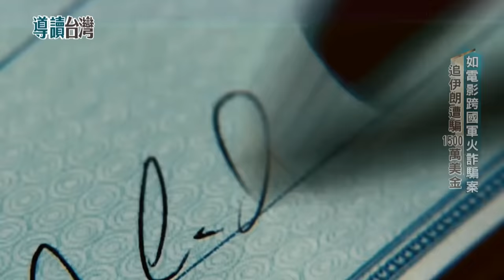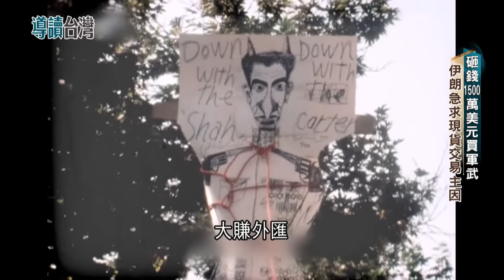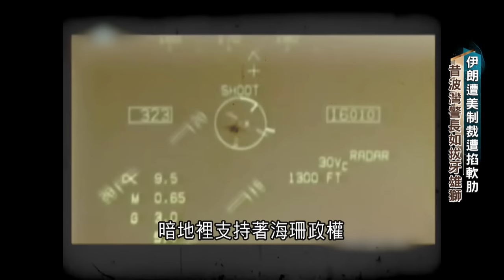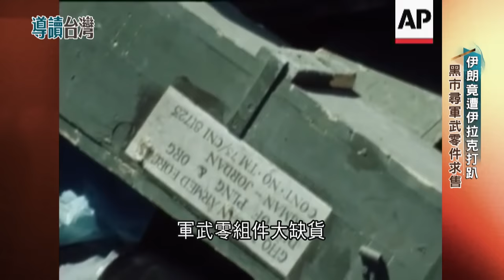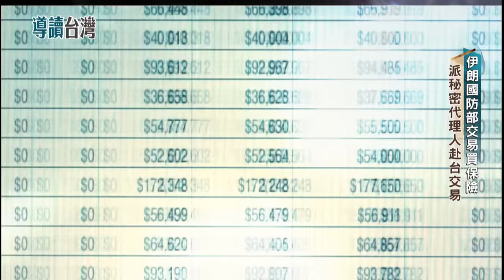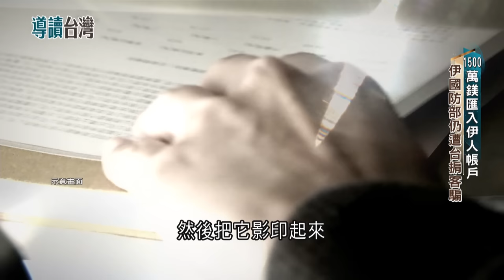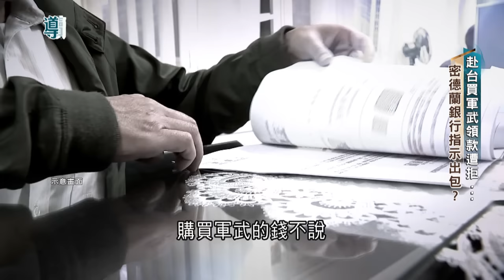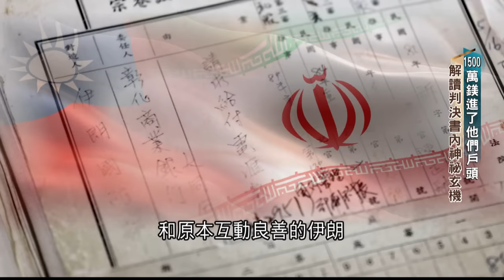現代國際政治角力場在西亞! "伊朗"與鄰國差異大 成為西方"邪惡國家"? 跨國軍火詐騙案 伊朗遭騙1500萬到底進誰戶頭? 解讀判決書內神秘玄機｜謝哲青 主持｜【導讀台灣】20231029｜三立新聞台